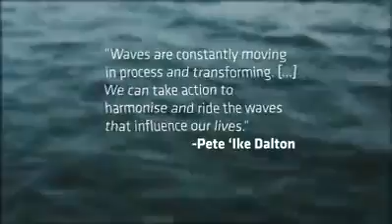Wave Machine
A Archimedes Exhibitions Brasil possui dezenas de exposições que exploram inúmeros fenômenos da ciência e da tecnologia(No vídeo apresentamos mais um exemplo).Entre em contato conosco : ou acesse nosso site para nos conhecer!